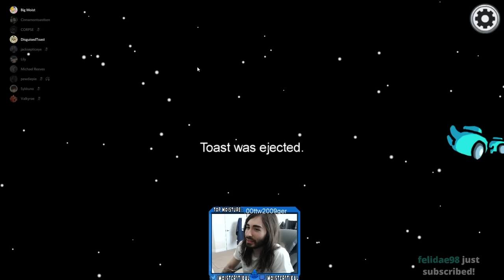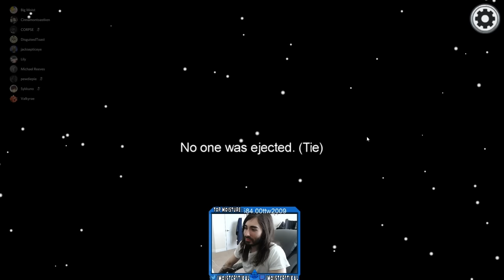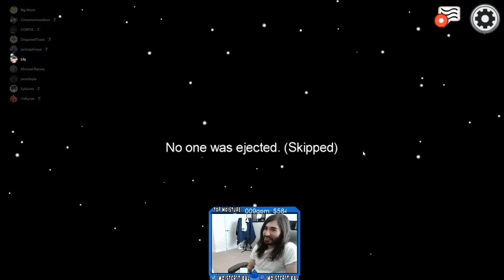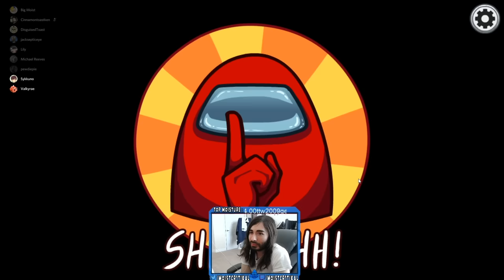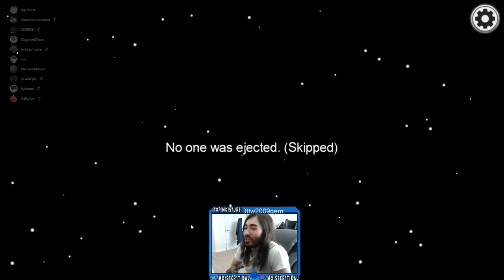I'm Sorry Disguised Toast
This is the greatest among us victory of All Time